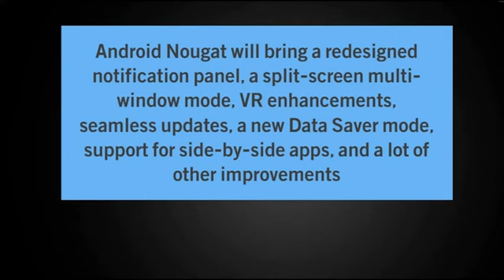Google Finally Announces Android N's name | CR Risk Advisory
Google has finally announced the official name of the latest version of its Android mobile software, codenamed Android N: "Nougat."